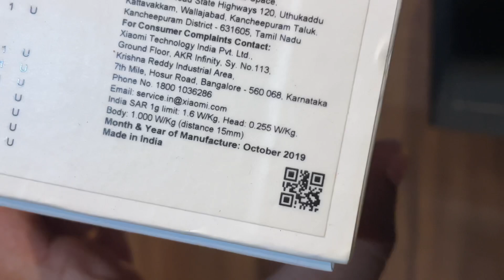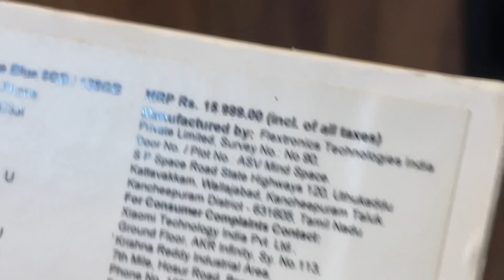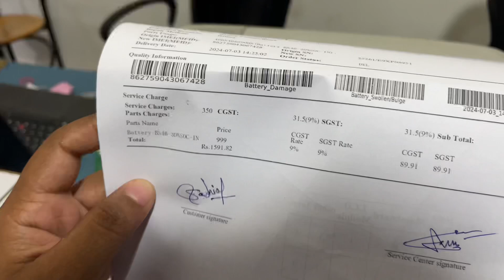Redmi Ka phone Kharaab ho Gaya 😭 | Redmi MI New Phone | MI Phone Care Par Aah gaye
Mera Phone Kharaab Ho Gaya 😭 | MI Service Care prices 50,00,000000 ₹ 😱

FAQs :-

Who am i ? My name is ashish
I am a part time youtube and a full time medical student
Video Recordings :- IPhone 12 & iPhone 14
Video Editing :- iMovie & inshot
Location :-  Rajasthan

नमस्ते दोस्तों तो आज के ब्लॉक में आप सभी देखने वाले हैं कि कैसे मैं अपना पुराना मोबाइल वापस से केयर पर जाकर नए बेटे डलवा कर सहित करवाया है।अभी यह पहले की तरह एकदम नया हो चुका है।

अगर आप हमसे सोशल मीडिया के जरिये जुड़ना चाहते है तो आप हम को फॉलो कर सकते है :-

OnePlus Nord CE 4 5G Unboxing & First Look - The Best NORD Smartphone Ever

Oneplus Nord CE 4 is here - A New Competitor

The Most Balanced Phone under 25,000! -

OnePlus Nord CE 4 - Detailed Review

Motorola Edge 50 Fusion Vs OnePlus Nord CE 4 1
Full Comparison 4 Which one is Best?

OnePlus Nord 4 Unboxing & First Look Ft.

OnePlus Nord CE 4 5G | Indepth Reality | Must Watch before you Invest

ONEPLUS NORD CE 4 5G THE REAL CAMERA TEST | NOT A PAID REVIEW | BEST MOBILE

OnePlus Nord CE 4 Full Review - Perfectly Average!

The Epic Battle: SAMSUNG Galaxy M55 vs

OnePlus Nord CE 4 Vs Nothing Phone 2a Full Comparison 7 Let's Settle This!

OnePlus Nord CE 4 Unboxing Indian Unit -

OnePlus Nord CE 4 After 30 Days Of Usage - The :
Most BORING Phone?

OnePlus Nord CE 4 Review: Watch Before You Buy!

Motorola Edge 50 Pro vs OnePlus Nord CE 4 - Clear Comparison !

OnePlus Nord CE 4 - 30 Days Long Term Review

oneplus nord ce 4 vs oneplus 11r

oneplus nord ce4 launch

oneplus nord ce4 vs moto edge 50 fusion

oneplus nord ce4 vs nothing phone 2a

oneplus nord ce4 vs realme 12 pro

oneplus nord ce4 vs vivo t2 pro

oneplus nord ce4 vs nord 3

oneplus nord ce4 vs iqoo z9

oneplus nord ce4 vs vivo t3

oneplus nord ce4 vs nothing 2a

oneplus nord ce4 vs moto edge 50 pro

Oneplus vs iPhone

new redmi note 13 pro max

redmi 13 5g unboxing first look best phone under 10,000
Tecno new smartphone

Best android smart watch in 2024